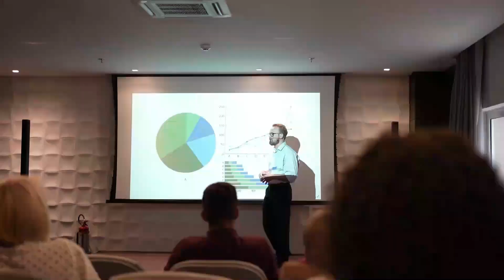10 MOST IMPRESSIVE TECHNOLOGY MEGAPROJECTS CURRENTLY UNDER CONSTRUCTION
10 Most Impressive Technology Megaprojects Currently Under Construction

It's no secret that technology is constantly evolving and advancing. But what's even more remarkable is the sheer scale of some of the technology megaprojects currently being built around the world. From high-speed rail networks to ambitious space exploration projects, these projects are pushing the boundaries of technology and reshaping our world. In this video, we'll take a look at 10 of the most impressive technology megaprojects currently under construction. Get ready to be amazed by the creativity, skill, and innovation behind these technological feats.

In today's world, technology is rapidly advancing and changing the way we live and work. This has led to the creation of some of the most impressive technology megaprojects currently under construction. From massive artificial intelligence systems to revolutionary new forms of transportation, these megaprojects are pushing the boundaries of what is possible and transforming our future. In this video we took a closer look at some of the world’s most impressive technology megaprojects currently under construction.

You'll also learn about the opportunities, challenges and practical applications of these technologies.

If you're an entrepreneur or someone who simply loves technology, it's important to keep up with the latest trends in the world of inventions.